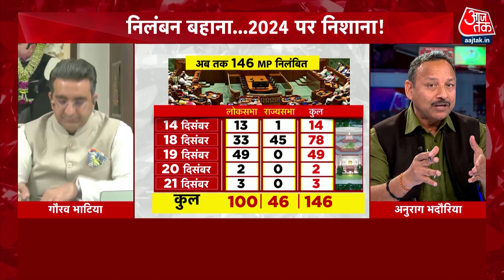Breaking News: संसद हमले पर Samajwadi Party प्रवक्ता ने BJP को घेरा | Parliament | Aaj Tak News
सुरक्षा में चूक पर विपक्ष का हंगामा और निलंबन जारी,आज भी डीके सुरेश, नुकलनाथ, दीपक बैज भी सस्पेंड-अब तक 146 विपक्षी सदस्यों को दिखाया बाहर का रास्ता. 3 और सांसद निलंबित. सस्पेंशन बारी-बारी,सियासत जारी.